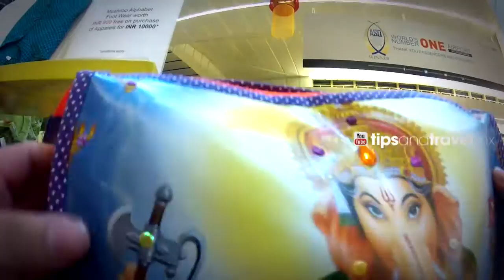Dutty Free en el Aeropuerto de Dehli, India MANGO, Ray Ban, souvenirs